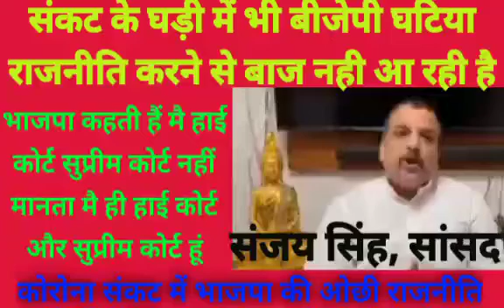BJP घटिया राजनीति कर रही हैंसंजय सिंह#सिंह#चांद विद्रोहीविद्रोही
Sanjay Singh#Aap#BJP#Delhi#M.P#Chand Vidrohi#Vidrohi